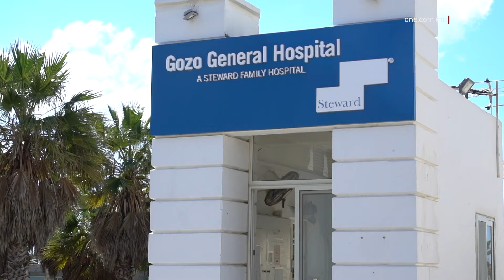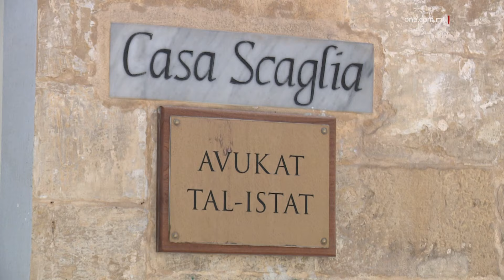TALBA TAL-PN GĦALL-INKJESTA VITALS MIĊĦUDA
ONE.COM.MT • Aktar kmieni llum il-Partit Nazzjonalista ma ngħatax aċċess għall-kopja tal-Inkjesta Vitals.

Dan wara li talba, li għamel quddiem l-Imħallef Toni Abela fil-kawża li fetaħ kontra l-Avukat tal-Istat dwar il-konċessjoni tal-isptarijiet, ġiet miċħuda abbażi tar-relevanza tagħha mal-każ inkwistjoni.

L-Imħallef Toni Abela ċaħad it-talba li għamel il-Partit Nazzjonalista biex jingħata kopja tal-inkjesta tal-Vitals. Dan waqt seduta oħra fil-kawża, li fetaħ il-Partit Nazzjonalista kontra l-Avukat tal-Istat dwar il-konċessjoni tal-isptarijiet.

Fil-bidu ta’ din is-seduta, sar magħruf li l-PN daħħal rikors fl-14 ta’ Mejju biex jingħata kopja tal-proċess verbal miill-Inkjesta Vitals, li tmexxiet mill-Maġistrat Gabriella Vella.

Dan wara li l-eks Prim Ministru Dr Joseph Muscat, f’sentenza separata mill-Imħallef Giovanni Grixti, ingħata l-partijiet mill-inkjesta li jikkonċernaw lilu u wara l-Qorti saħansitra ordnat li jingħata l-proċess verbal tal-inkjesta dwar l-isptarijiet.

Fid-digriet tiegħu, l-Imħallef Toni Abela sostna kif din it-talba m’għandha l-ebda relevanza hekk kif il-Qorti ma toqgħodx fuq dikjarazzjonijiet li jagħmlu terzi mill-midja sakemm ma jkunux dikjarazzjonijiet uffiċjali li tobbliga l-liġi.

L-Imħallef sostna wkoll li l-Qorti ma tistax tifhem kif partijiet mill-inkjesta spiċċaw imperrċin fil-midja u għadu ma nstabx min żvela din l-informazzjoni sensittiva tal-Inkjesta Vitals.

L-Imħallef irrimarka kif tista’ tkun biss il-Qorti Kriminali li tiddeċiedi jekk l-inkjesta maġisterjali msemmija għandiex tintuża fi proċeduri separati oħrajn.

Sadanittant, qabel ngħata d-digriet mill-Imħallef, l-Avukat tal-Istat oġġezzjona għal din it-talba hekk kif sostna li din il-kawża m’għandha x’taqsam xejn mal-kawża li fih ġiet ippubblikata l-inkjesta Vitals. Dan hekk kif din il-kawża tikkonċerna l-funzjonijiet tal-Avukat tal-Istat.

Preżenti fl-awla mal-Ministru Jonathan Attard, il-Prim Ministru Robert Abela għamilha ċara li hu talab minnufih biex il-proċess verbal jiġi ppubblikat.

Hawn ingħaqad miegħu wkoll l-Avukat f’isem il-Kabinett tal-Ministri, Dr Ian Borg, li sostna kif it-talba għal kopja tal-inkjesta hi relevanti biex turi kemm fil-verità dan il-każ hu bla ebda bażi.

F’kummenti lill-midja, il-Ministru għall-Ġustizzja tenna li l-Gvern ilu xhur jieħu l-miżuri neċessarji biex jissalvagwardja l-interessi ta’ pajjiżna.

Jonathan Attard aċċena wkoll għar-rimarka, li għamel l-Imħallef Abela fid-digriet tiegħu, fejn saħaq li mhux aċċċettabli li jkun hemm leakages ta’ proċeduri u dokumentazzjoni, hekk kif dawn jistgħu jippreġudikaw il-perkors tal-ġustizzja.